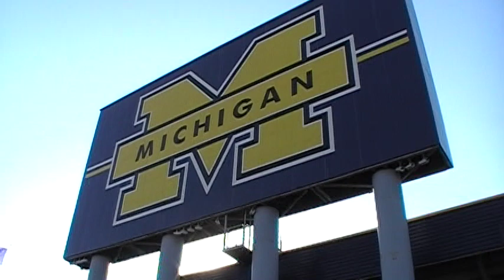Michigan Stadium - Old Press Box and New West Side and East Side Structures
Just before Michigan Stadium opens to the public for a game, I took the opportunity to shoot video of the old press box juxtaposed to the new buildings constructed during the 2008, 2009 and 2010 expansion project.

The 2009 Football season saw the end of an era.  Michigan Stadium's second press box, which was built and opened for the 1956 football season, became outdated and cramped for the number of people it needed to serve.

The stadium expansion of 2008, 2009 and 2010, includes a new press box and indoor suites on the west side and new outdoor and indoor club seating and suites on the east side.  The work of removing all salvageable materials of the old press box began immediately following Michigan's final home game of the 2009 season.  The press box was then torn down the final week of December, 2009.  The footprint of the old press box will be rebuilt with chair back seats.  All work relating to the construction of the east side and west side structures, including the area of the west side structure serving as the new press box, will be completed in time for the start of the 2010 football season.

This video is to serve as a historical record of the 1950's-era Michigan Stadium press box, of its interior and vantage point overlooking Michigan Stadium.